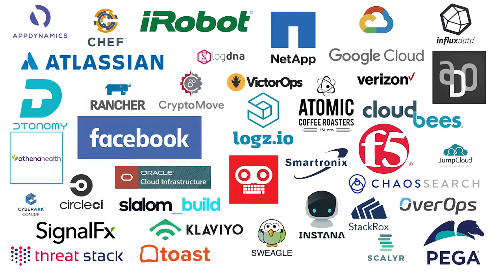DevOpsDays Boston 2019 - Lightning Talk by Jason Malstrom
Building Self Service Infrastructure for Developers by Jason Malstrom